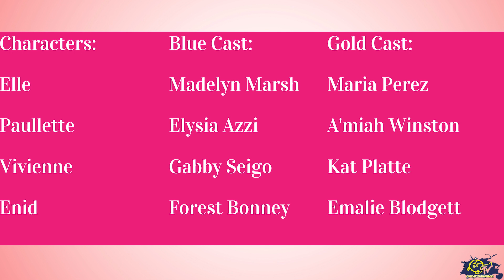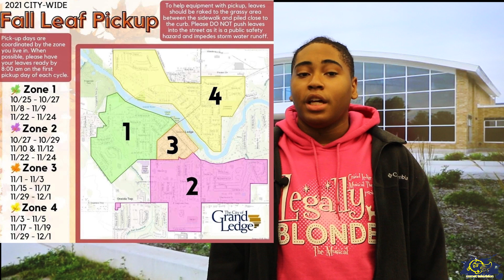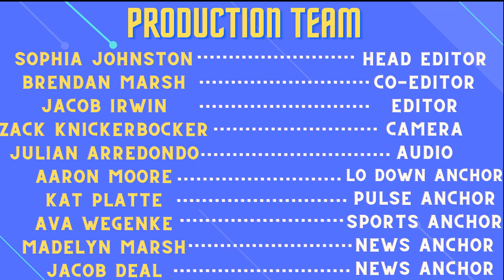GLHS Student News November, 12 2021